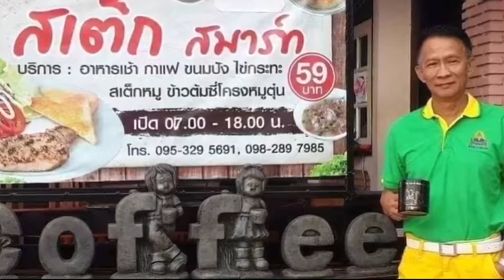สิ้นหวังที่วังสะพุง เนื้อร้องมาณพดอนหมื่นศรี